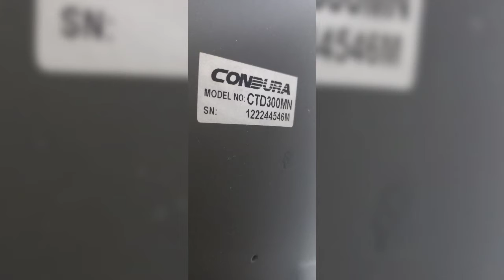# buhay tech 3rd kill tv vlog official